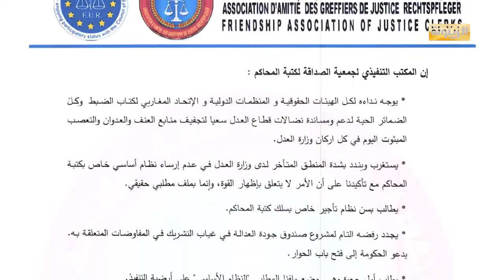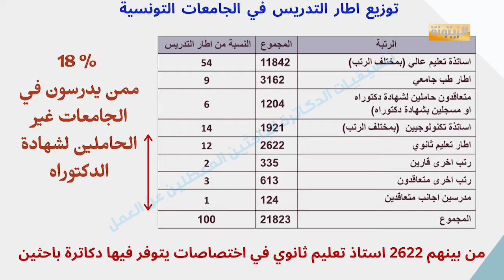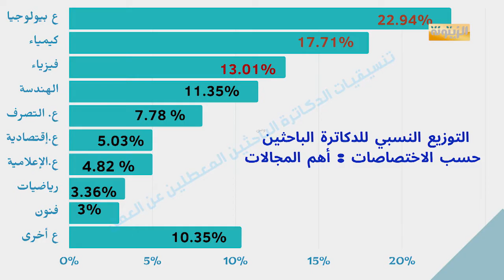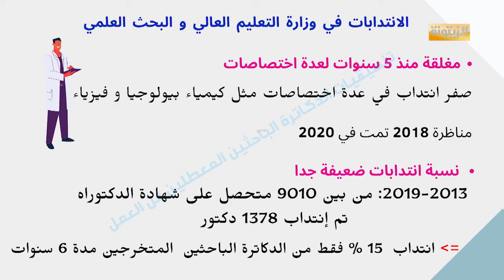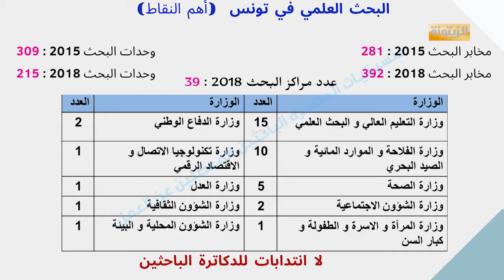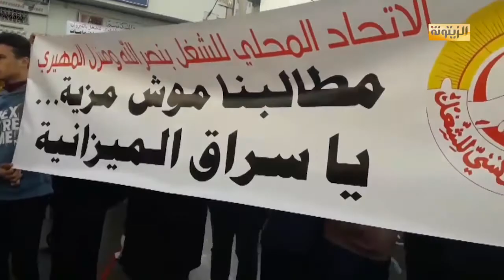برنامج حصاد 24 الخميس 3 ديسمبر 2020